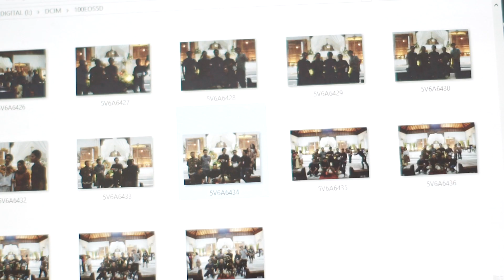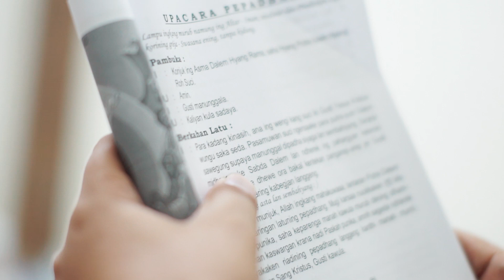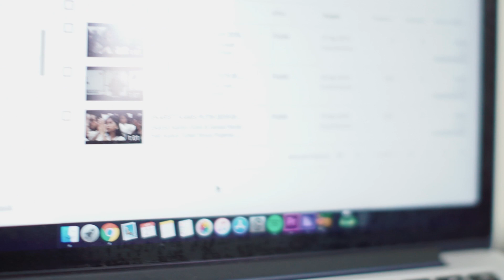Dibalik Lensa Paskah 2019 - Vlog Komsos Pugeran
Peryaan Tri Hari Suci di Gereja Hati Kudus Tuhan Yesus Pugeran tahun 2019 ini telah selesai. Setiap momen berhasil didokumentasikan dengan baik oleh Tim Komsos Pugeran. Namun, dibalik itu semua, terdapat banyak cerita yang menarik dan juga perjuangan yang begitu melelahkan bagi Tim. Disetiap detik video yang telah dihasilkan, selalu melalui proses yang sengit dalam merangkum dan menampilkan inti dari sebuah perayaan. Setiap anggota tim memiliki perannya masing-masing. Semua itu melulu demi terwujudnya sebuah kenangan dan perasaan yang digugah dalam momen Paskah ini.

Videographer:
Raymond Tindra P

Video & Sound Editor:
Raymond Tindra P